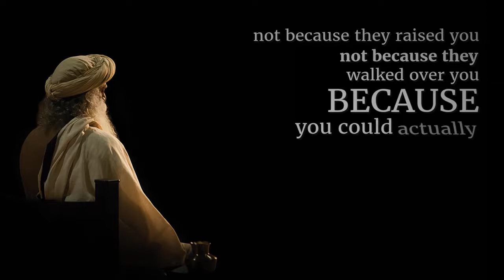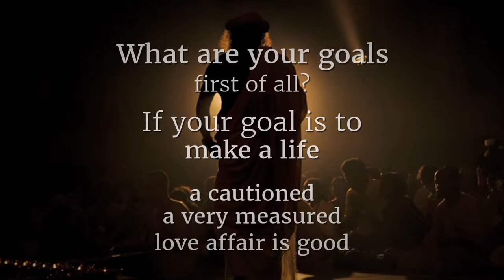Love and Devotion | Sadhguru